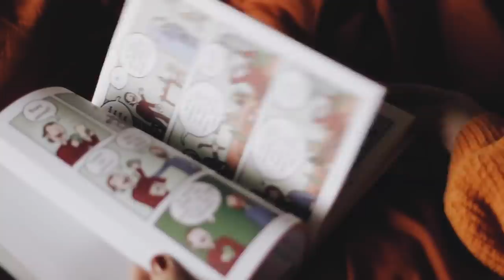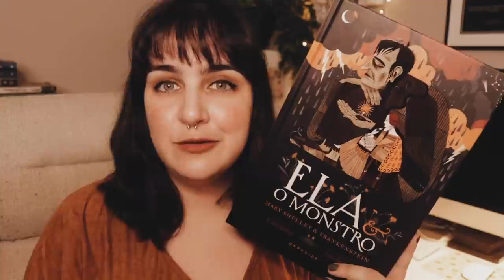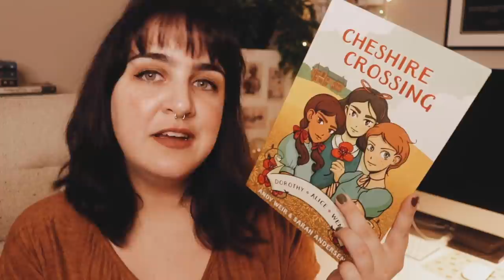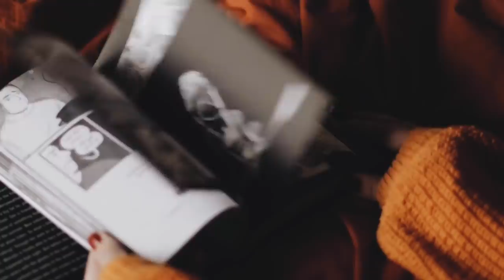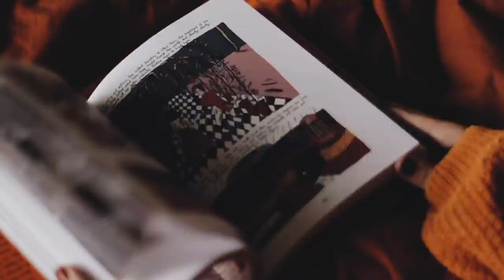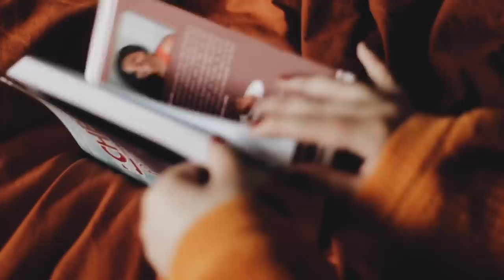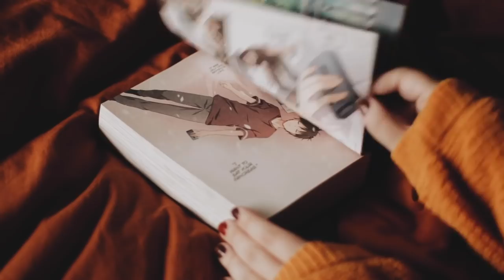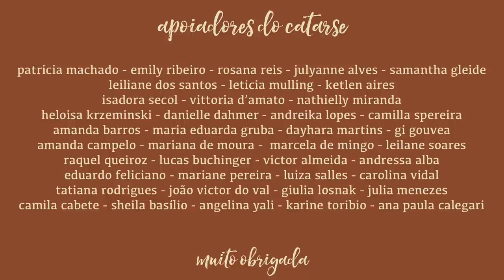graphic novels, quadrinhos e mangás (tbr 2021)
• LIVROS CITADOS •

• Ela e o Monstro
• Mary who wrote Frankenstein
• Cheshire Crossing
• Glass Town
• Séance tea party
• Check Please!
• Our dining table
• I want to eat your pancreas (mangá)
• I want to eat your pancreas (light novel)

Instagram de bullet journal: @teawithjournal

• MÚSICA •

• EQUIPAMENTO USADO •

• IMPORTANTE •

• MINUTAGEM

00:00 INTRODUÇÃO
00:21 PUBLICADOS NO BRASIL
02:38 AINDA NÃO PUBLICADOS NO BRASIL

xoxo